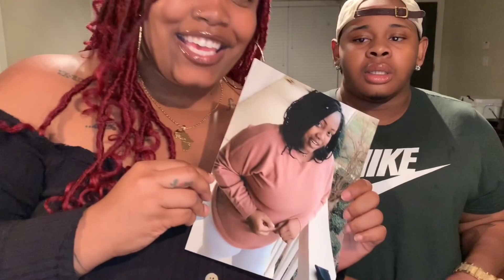FTM TRANSGENDER Q&A!!! (Bottom surgery, dating, & pregnancy?)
Some of the questions you’ve all been dying to ask! Love you Andy Gang♥️🔥

➡️Our Promise - Just a flourishing couple that happens to be 50% trans. Come explore a love that may be different from your own. Fresh challenges and content in every video! You'll want to tune in.